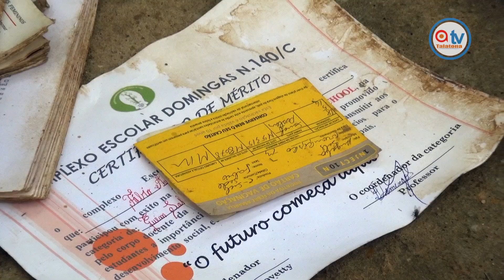CHUVAS DEIXAM FAMÍLIAS DESALOJADAS E PONTE DESTRUÍDA NO BAIRRO HONGA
As chuvas que caíram sobre a capital de Angola, Luanda, deixaram muitas famílias desalojadas e uma ponte destruída, no bairro Honga, em Luanda.

A ponte, que liga o bairro ao Patriota, ficou parcialmente destruída, causando grandes transtornos na circulação de pessoas e bens por aquela zona.

Dezenas de famílias tiveram suas casas destruídas e outros bens ainda por calcular, há relatos de até mesmo uma morte. A população clama por uma intervenção urgente das autoridades.

A TalatonaTV esteve no local para constatar de perto os danos causados e poder dar voz aos residentes, para sua mensagem possa chegar às autoridades competentes.